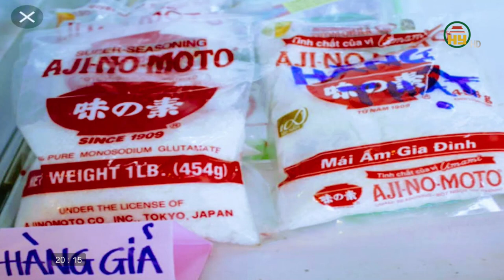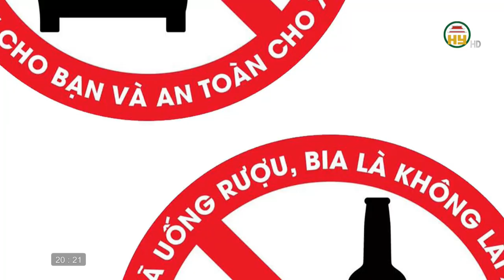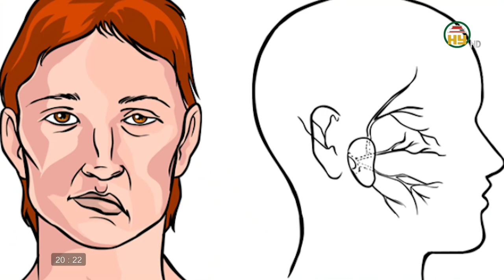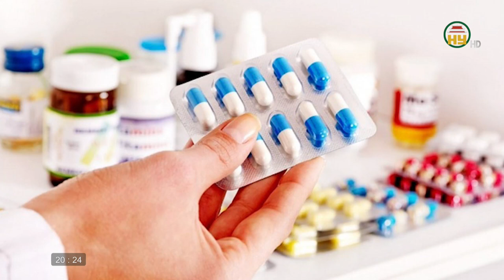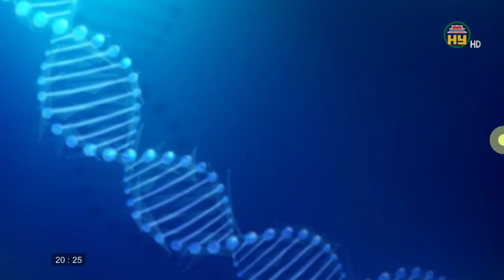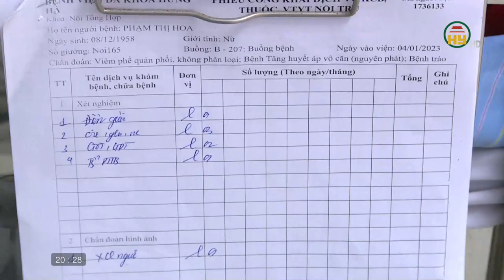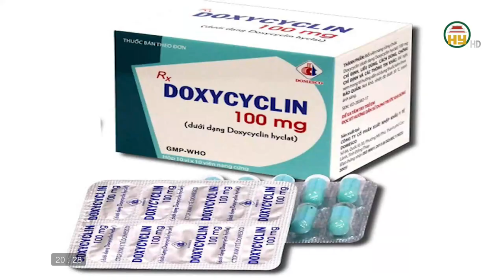Hậu quả của việc uống thuốc sai cách